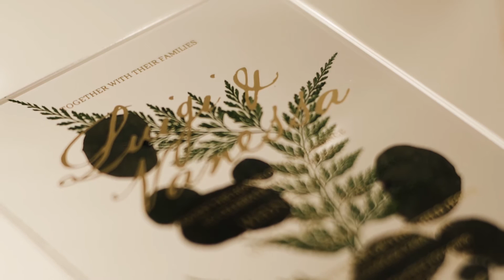Manila Wedding SDE of Luigi & Vanessa by MayadJed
Same promise, different place. Same love, but in an intensified degree made stronger by life’s challenges and molded by God’s grace. Here’s Luigi and Vanessa, who got married at home last year, and through God’s grace, had their dream church wedding this year.

Watch their same-day edit wedding film by MayadJed!